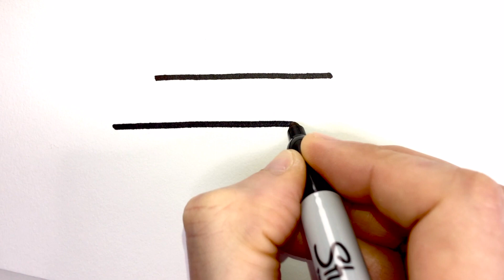How to Draw a DIAMOND (Step by Step Drawing : Easy Drawing Tutorial)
Learn how to draw a diamond. It is easy for beginners. This video is a super easy art tutorial for beginners, which allows you to follow me step by step.

I use a black marker or pen to highlight the drawing outline, but it may be easier to begin drawing with a pencil. Doing so, will allow you to correct any mistakes with an eraser. Once your drawing is perfect you can outline it with a black marker and finish your masterpiece.